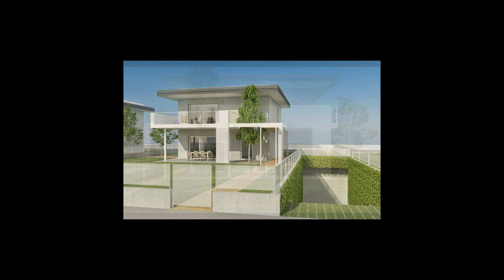Villa in Vendita a Moniga del Garda (BS)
Moniga del Garda nelle vicinanze del centro storico in ottima tranquilla posizione su lotto di 450 mq proponiamo interessante villa moderna. La villa è in fase di ultimazione il che dà spazio ad eventuali personalizzazioni delle finiture interne. inserita in una nuova lottizzazione di 7 ville singole completamente indipendenti di cui le prime sono già in fase di costruzione.
La villa è completamente indipendente ed è composta al piano terra da soggiorno, cucina abitabile, bagno, portico. Al piano primo dispone di tre camere da letto, due bagni e una terrazza di 30 mq.
Collegato all'abitazione principale tramite una scala interna si accede al piano interrato dove troviamo una taverna, la cantina, la zona lavanderia e un ampio box di 50 mq.
Le finiture di capitolato sono di alta qualità, è prevista la realizzazione della scala interna in marmo bianco con predisposizione di un vano per l'eventuale installazione di un ascensore privato, inoltre il giardino pianeggiante consente anche la realizzazione di una piscina. Dotata di riscaldamento a pavimento in tutti i piani e di sistema di ventilazione meccanica controllata per l  areazione della casa.
Le generose dimensioni e la vicinanza ai servizi rendono questa casa l'alloggio ideale per chi è in cerca di una prima casa abitativa di nuova costruzione.

Moniga del Garda è un piccolo comune in provincia di Brescia, situato sulla riva ovest del Lago di Garda. Questo paesino italiano, circondato da un verde paesaggio colorato da innumerevoli uliveti, è uno dei territori più belli dei Valtenesi.
Il paese è molto conosciuto dagli intenditori di vino, essendo il centro di produzione del Rosé Chiaretto, ed è stato rinominato Città del Chiaretto. Il vino viene prodotto dalle viti del Groppello. Anche la produzione dell'olio d'oliva ricopre una certa importanza ed è protetta dal marchio "Olio Extra Vergine di Oliva DOP Garda". L'offerta di ristoranti di primo livello è varia.
Dal paesino, una strada panoramica lunga circa 10 km che attraversa il territorio di produzione del Chiaretto, porta direttamente a Salò. Il paesaggio collinare intorno a Moniga offre diverse possibilità per ciclisti e mountain bikers: piccoli sentieri poco impegnativi attraverso uliveti, vigneti e campi con una vista del Lago di Garda che sembra presa da una cartolina.
Il centro del paese, con le sue strette stradine e vicoletti, esercita un particolare fascino medievale. Particolarmente degno di nota è l'imponente castello di Moniga (del 10° secolo), che racchiude all'interno delle sue mura un intero quartiere.